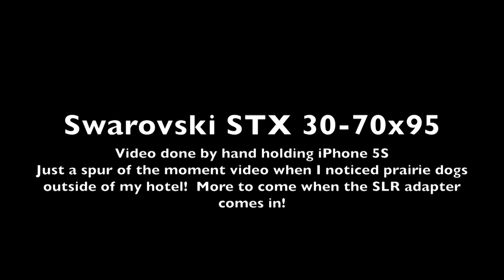Swarovski STX 30-70x95 looking at Prairie Dogs in Borger Texas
Just happened to see these next door to my hotel!  I'm just holding my phone up to the scope, but it still came out great.  This was at the Holliday Inn Express. Great Hotel if you're staying in Borger,  Very friendly staff!